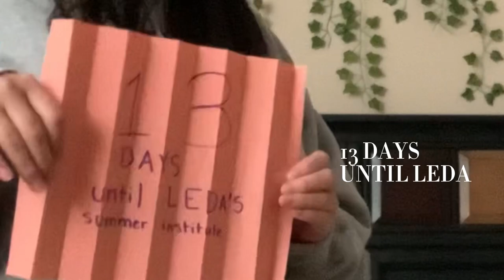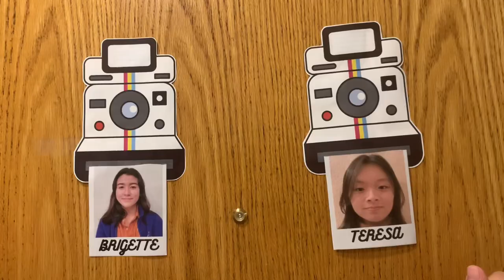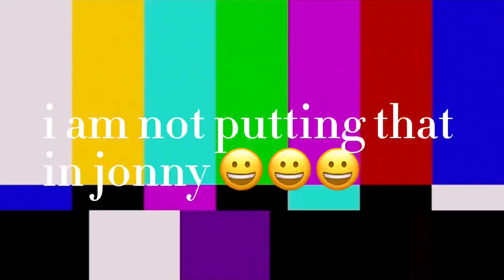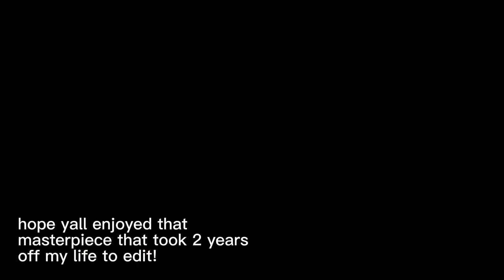i’m in leda and it’s half my personality now 😋 || leda/princeton vlog pt. 1 || teresa lau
ngl i was not cut out for the youtuber life 😟